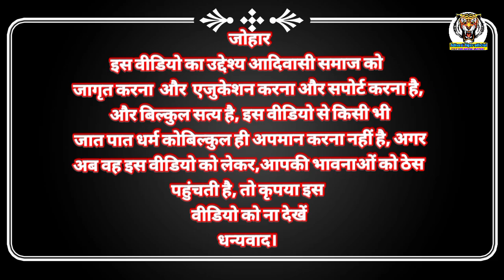दिवाली क्यों मनाया जाता है2022//क्या आदिवासी काली पूजा कर सकता है या नहीं//@ADIVASITIGERVLOGS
दिवाली क्यों मनाया जाता है2022//क्या आदिवासी काली पूजा कर सकता है या नहीं//@ADIVASI TIGER VLOGS

⚠️ warning ⚠️
जोहार 🙏इस वीडियो का उद्देश्य आदिवासी समाज को जागृत करना और एजुकेशन करना और सपोर्ट करना है, और बिल्कुल सत्य है, इस वीडियो से किसी भी जात पात धर्म कोबिल्कुल ही अपमान करना नहीं है, अगर अब वह इस वीडियो को लेकर, आपकी भावनाओं को ठेस पहुंचती है, तो कृपया इस वीडियो को ना देखें
धन्यवाद।

adivasi Tiger Instagram 👇
I'm on Instagram as @adivasitiger. Install the app to follow my photos and videos.